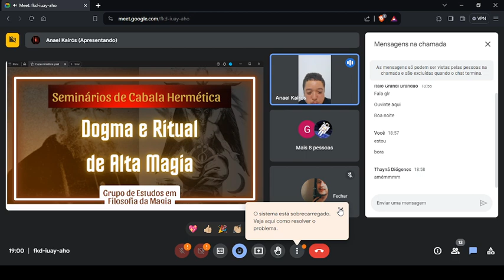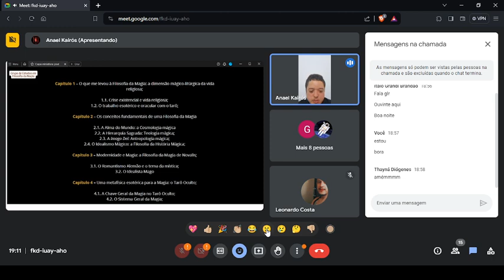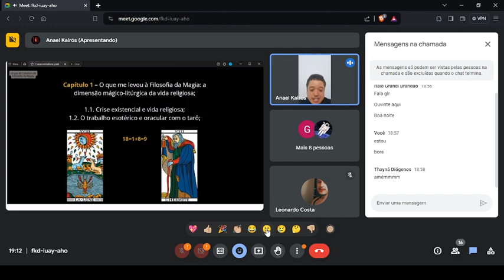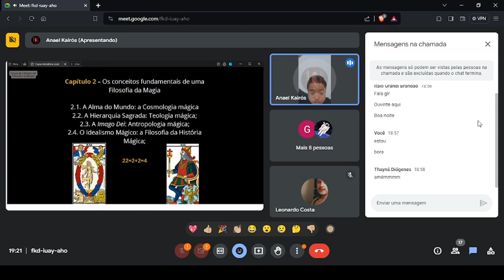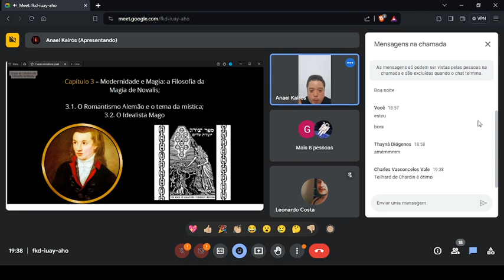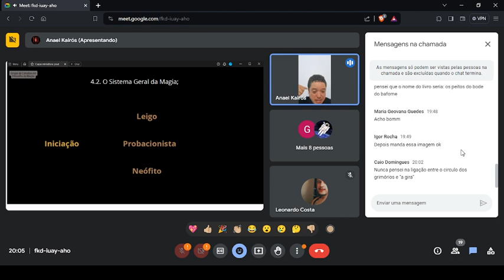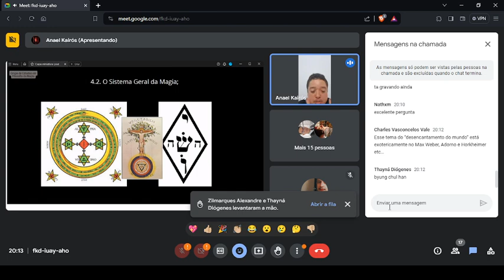INTRODUÇÃO À FILOSOFIA DA MAGIA COM ANAEL KAIRÓS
Neste vídeo  o professor de filosofia e metafísico Anael Kairós irá mostrar os fundamentos filosóficos da magia e seus desdobramentos na compreensão da metafísica esotérica do ocidente, particularmente a Cabala Hermética.